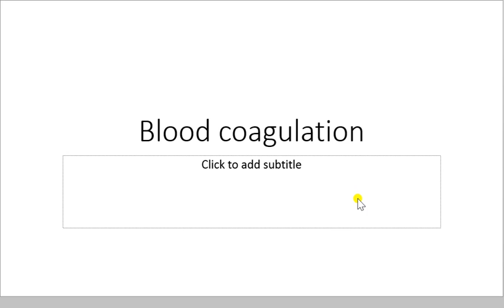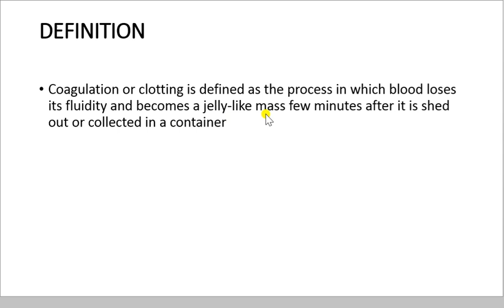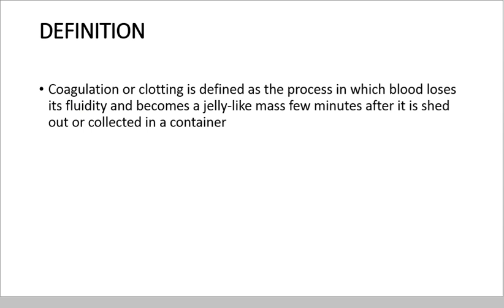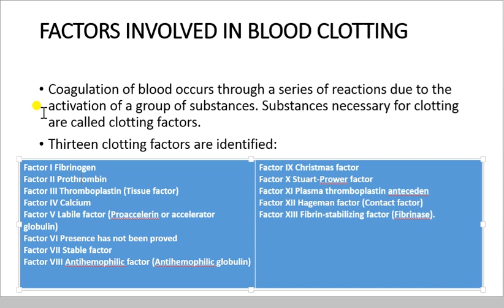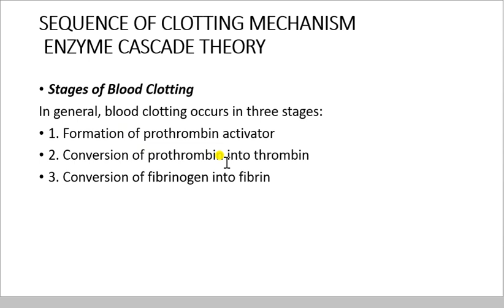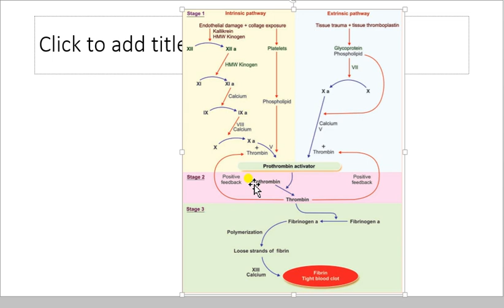coagulation cascade (hindi/urdu)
this video contain explanation and steps of blood coagulation.
Stages of Blood Clotting
In general, blood clotting occurs in three stages:
1. Formation of prothrombin activator
2. Conversion of prothrombin into thrombin
3. Conversion of fibrinogen into fibrin